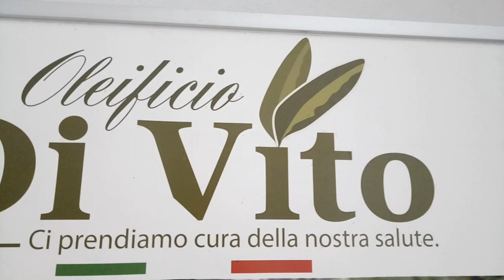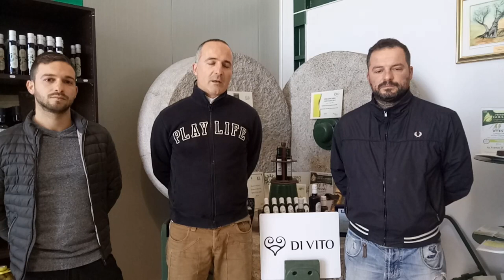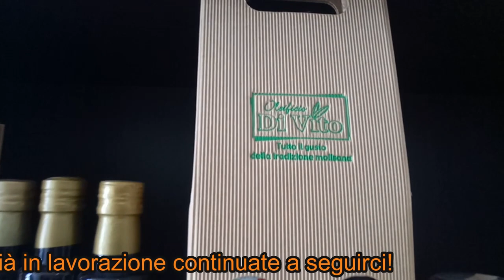Termoli Wild food 3° puntata: Azienda Agricola Di Vito (prima parte)